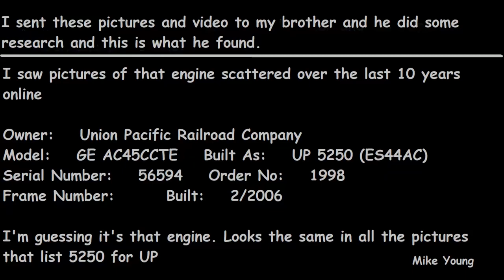5250 UP Engine. A Engine on the track by my house with some history.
5250 UP Engine.  A Engine on the track by my house with some history

Video Music

YouTube Copy free music